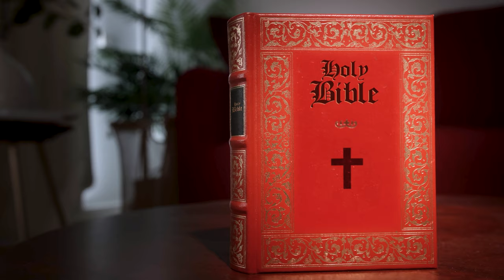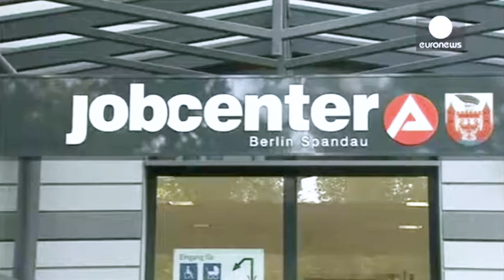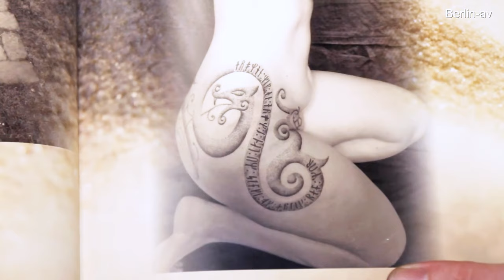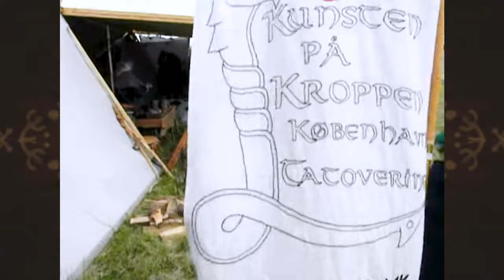Story of Heilung: Lead Singer, Kai Uwe Faust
Are you ready to discover the extraordinary story of Kai Uwe Faust, the enigmatic shaman behind the breathtaking music of Heilung? This captivating video takes you on a journey through the life of Faust, revealing his mystical origins, his spiritual practices, and his profound influence on the world-renowned Nordic pagan band. Witness Kai Uwe Faust's transformation from a curious teenager in East Germany to a revered figure in the global music scene. You'll learn about his deep connection to nature, his encounter with spiritual cultures, and his quest for spiritual awakening, and how Faust's shamanic vision has impacted and shaped Heilung's unique identity. So, whether you're a fan of Heilung's music, a seeker of spiritual knowledge, or simply curious about the power of shamanism, this video is a must-watch. Join us on this epic journey and discover the true story of Kai Uwe Faust, the shaman of Heilung, in all its mesmerizing glory. Don't miss out on the chance to experience the magic for yourself!